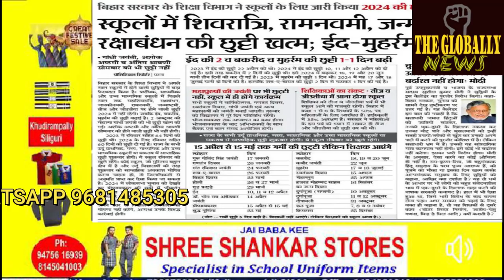बिहार में तुष्टिकरण की राजनीति!politics of appeasement in bihar !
बिहार में तुष्टिकरण की राजनीति!
politics of appeasement in bihar !
@followers @highlight The Globally News Updates Pandit Dhurba Upadhyay Nikku Hindu Chirag Paswan @sushilmodi SushilModi Shilpa Jain @biharbjp BiharNews BiharBJPThe heart beat of Indian cricket 💖💖
Chirag Paswan
The Globally News Updates
Shilpa Jain
Cricket on Facebook